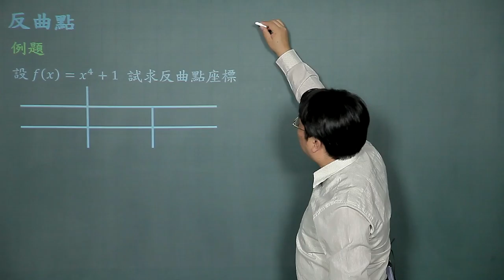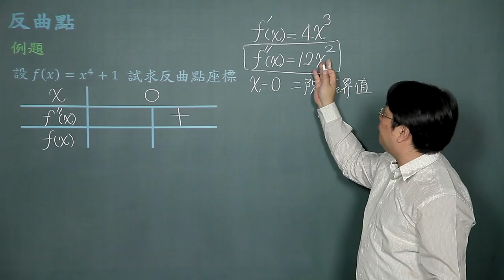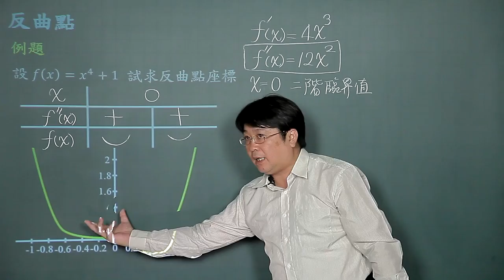反曲點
課程簡介："反曲點"由中華科技大學李柏堅老師講授，適合剛進入大學新鮮人來觀看，內容重要又簡潔，例題簡單又好記，相信同學看完之後，同學信心大增，更能了解反曲點的觀念。
課程難度：■■□□□
適合對象：
授課教師：李柏堅
製作單位：中華科技大學 遠距教學組
製作人員：林文博、楊智森、黃美玉、蔡鄢竹